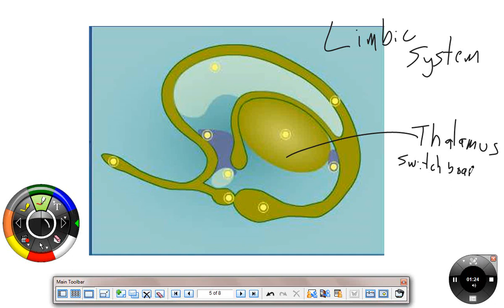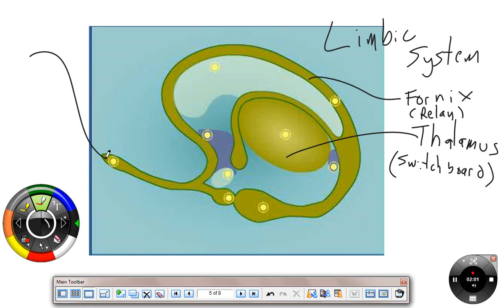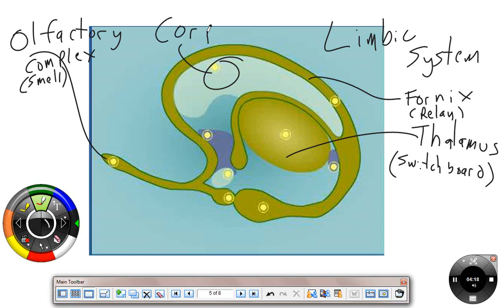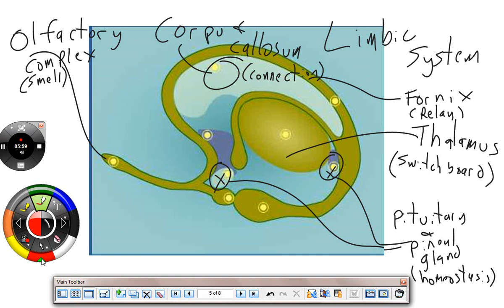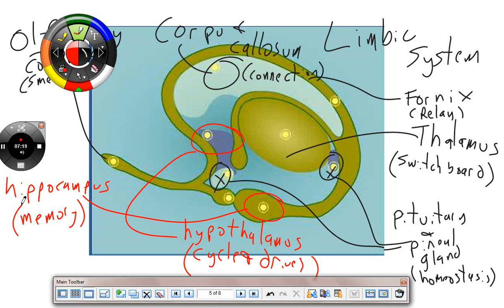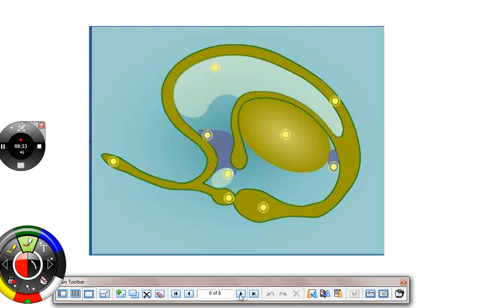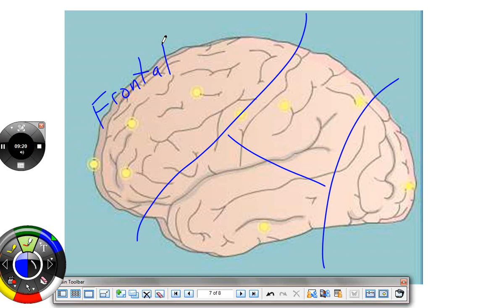Brain Structure part 2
Lecture 2 on the structures of the brain